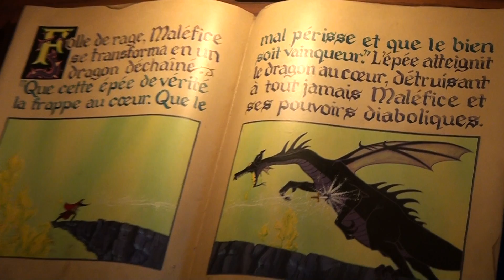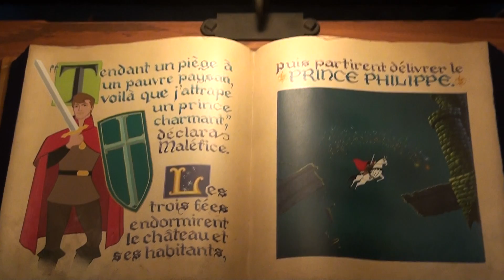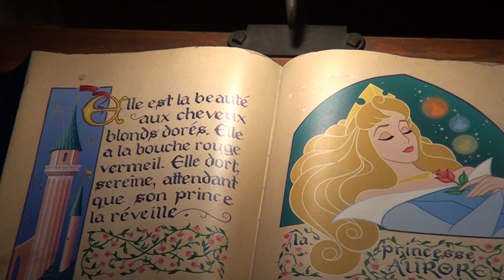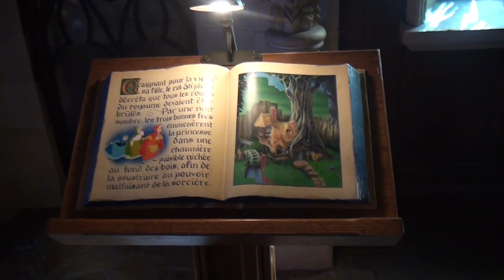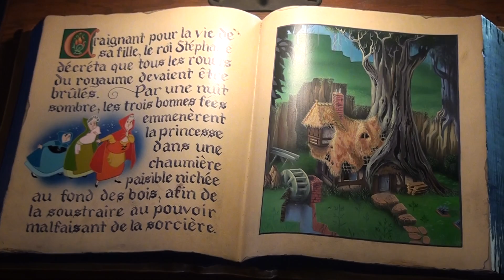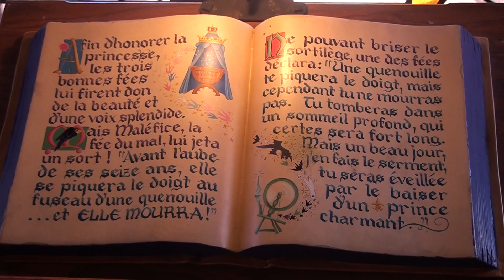Disneyland Paris - A walk through Sleeping Beauty Castle in HD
An HD walkthrough video of Sleeping Beauty's Castle in Disneyland Paris.
Everyone knows the castle. It's THE iconic landmark of Disneyland Paris.
Take a walk through the castle in this video.

This video is best watched with headphones on.
Comments and ratings are very welcome.